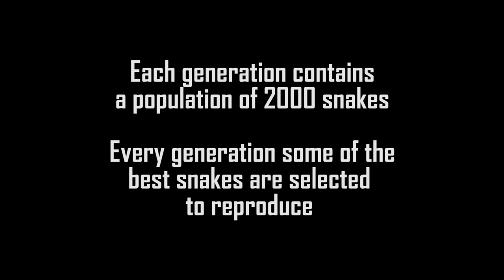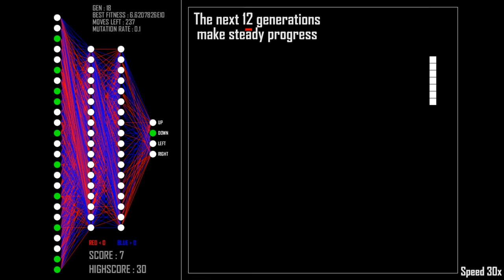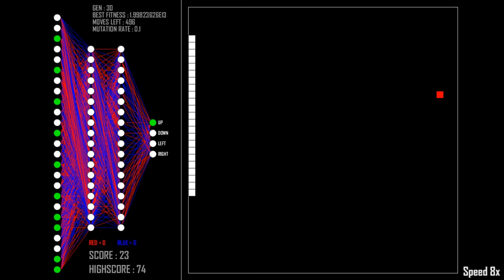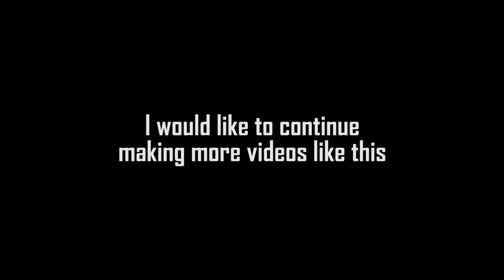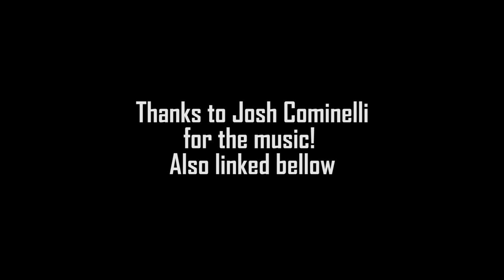Neural Network Learns to Play Snake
In this project I built a neural network and trained it to play Snake using a genetic algorithm.

Thanks to Josh Cominelli for the music!